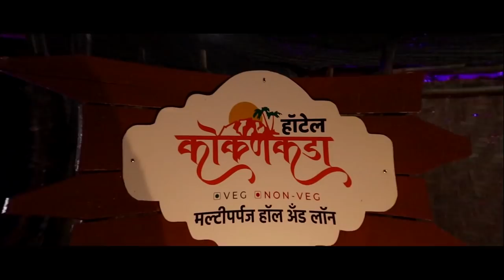खानापुर मतदारसंघाला दोन विधानपरिषदेचे आमदार मिऴणार ! || वज्रधारी न्यूज़